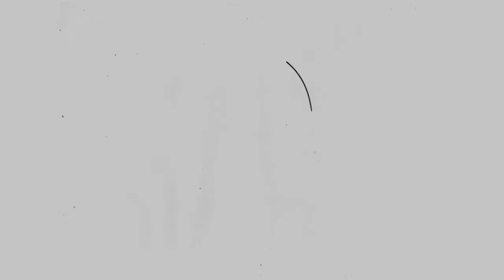LOVE, DEATH & TAHUAL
Una  propuesta de imagenes en movimiento, una animacion de cuadro por cuadro.